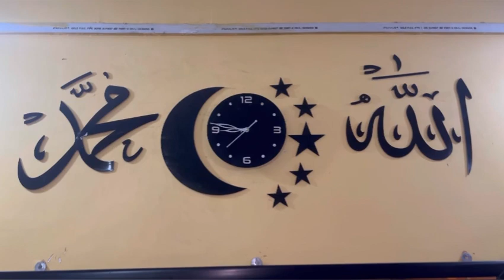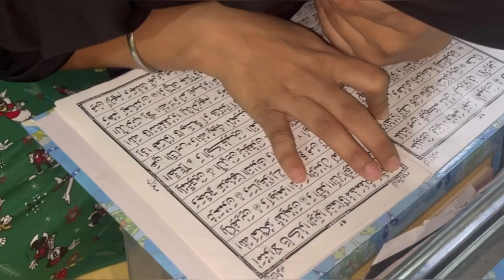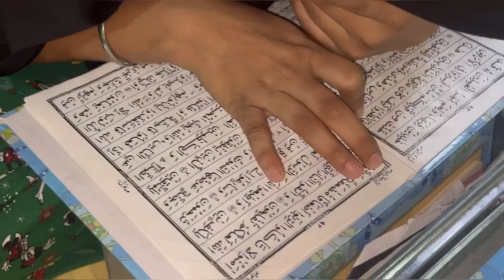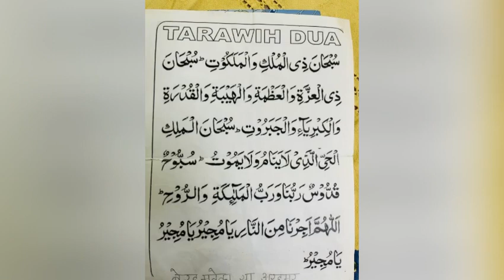चांद रात की तैयारी🌙🌟||चाँद रात आप सभी को मुबारक हो🫂||चांद को देखने के लिए इतनी मेहनत😥